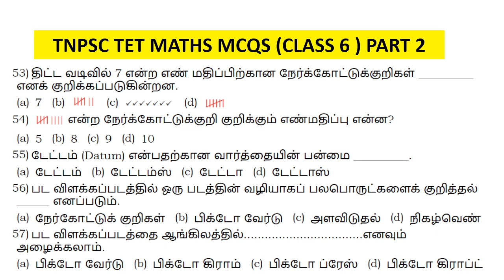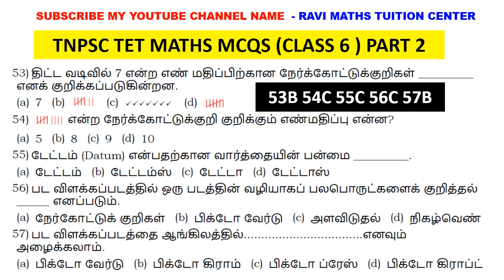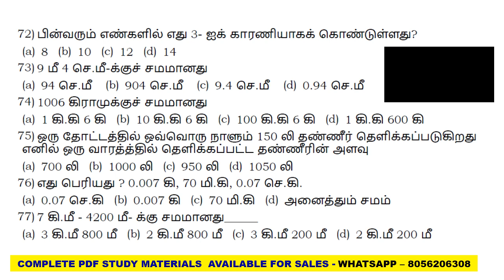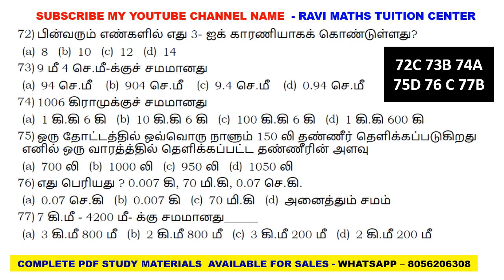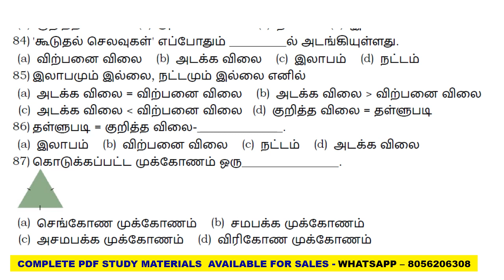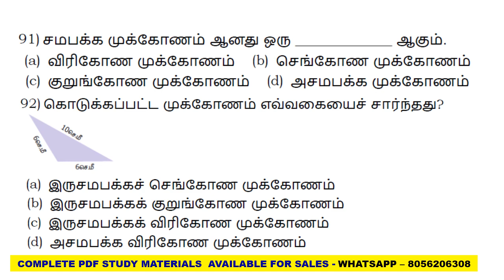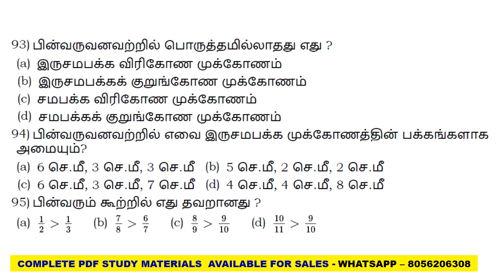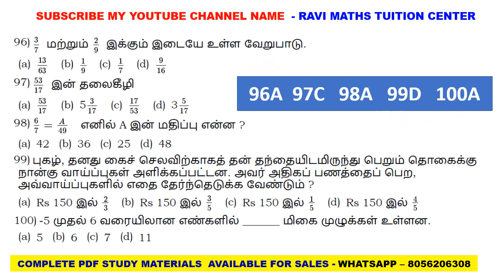TNPSC TET MATHS MCQS CLASS 6 PART 2